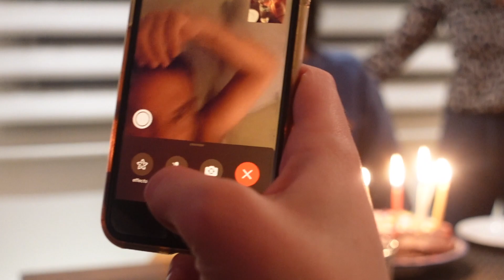I COULD NOT WALK FOR 3 DAYS BUT IT WAS MY SISTER'S BIRTHDAY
Ted gets emotional during a wild few days not being able to leave the apartment- INFLAMATION IS REAL!